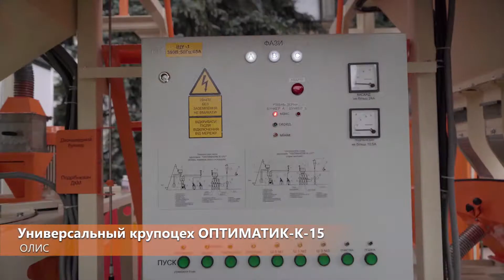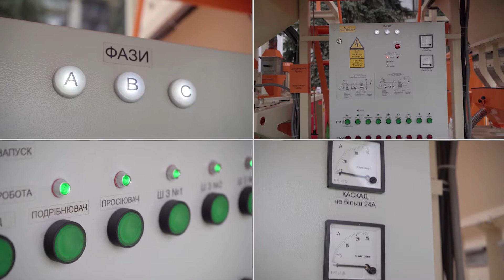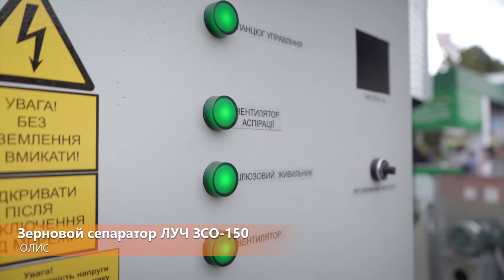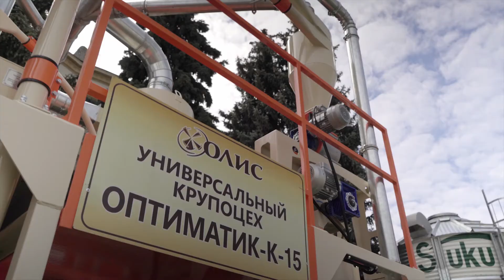ОЛИС на АГРО 2020! Крупоцех, сепаратор ЛУЧ ЗСО-150, ситовой сепаратор ПСО-50! Переработка зерна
Наша компания ОЛИС принимала участие в выставке АГРО-2020, которая проходила в г. Киев.
Мы презентовали в работе Универсальный крупоцех Оптиматик-К-15 и перерабатывали ячмень в ячневую крупу. Также, презентовали Зерновой сепаратор барабанного типа ЛУЧ ЗСО-150, плоско-решетный ситовой сепаратор ПСО-50 и лабораторное оборудование.